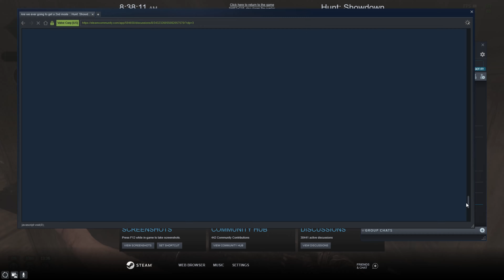They're going to lose an MMR star - Headshotting two 6 star players (Hunt: Showdown)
Now I'm back in the 5 star camp-fest matches. Yahoo.